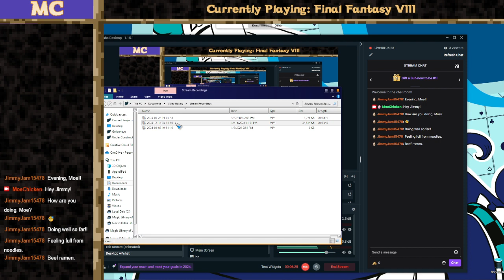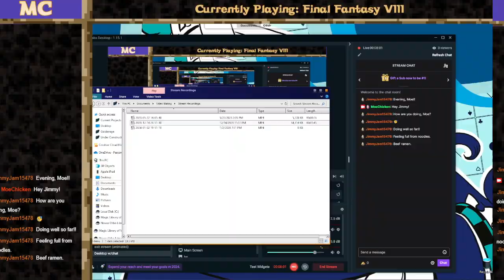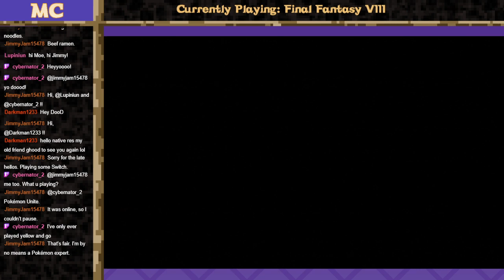Final Fantasy VIII part12.1: A Gift from the Faeries! | MoeChicken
Selphie, I know you're probably still in shock, but what are you TALKING about??

Note: My computer crashed during the stream, so this is part one of episode 12. Sorry for the trouble!

*** MoeChicken let's plays Final Fantasy VIII for the Playstation! ***